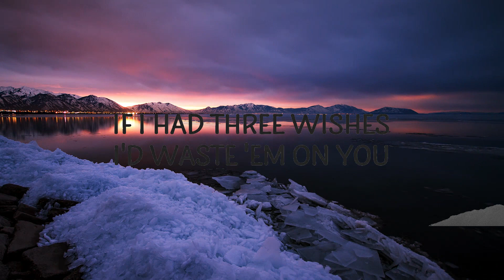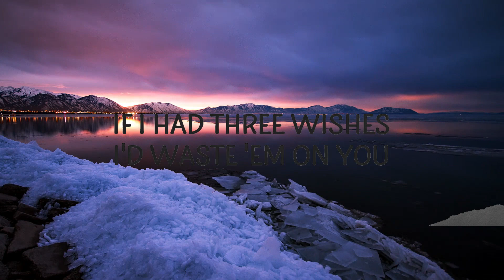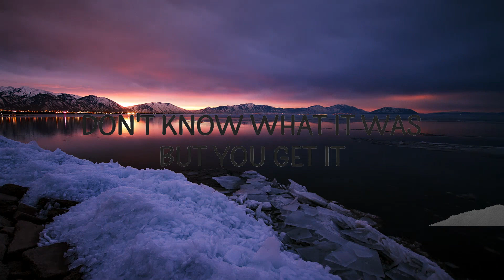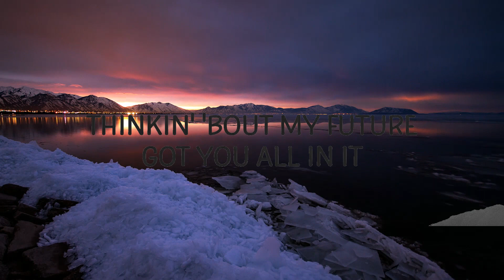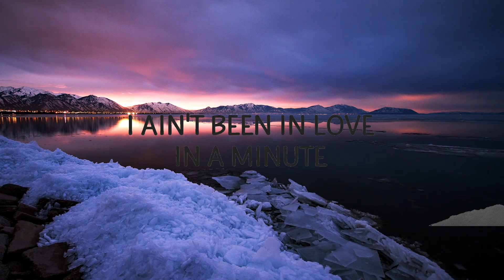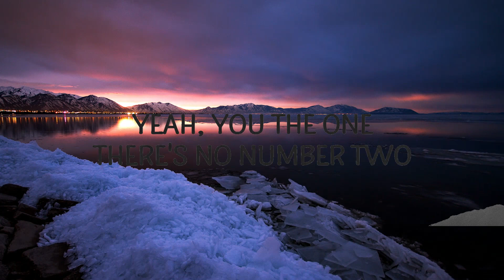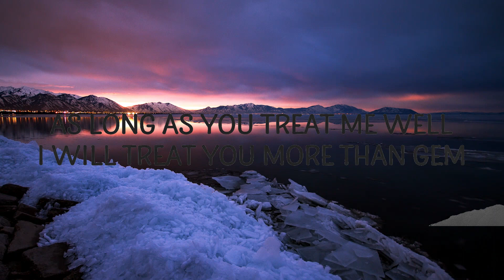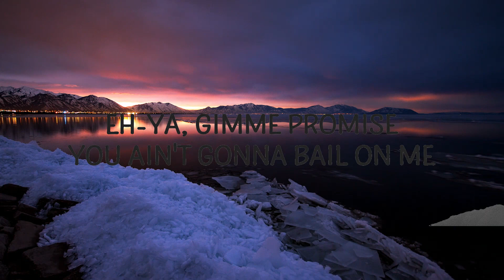Ice Spice, Rema - Pretty Girl | Top Vibes Music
Ice Spice, Rema - Pretty Girl

🎵 Follow Cakes & Eclairs on Spotify :

"Pretty Girl" is out now.

Follow Ice Spice:

Follow Rema:

(Lyrics):
[Intro: Rema, Ice Spice]
Mm

[Chorus: Rema]
Yeah, pretty gyal, me no do no kiss and tell
As long as you treat me well, I will treat you more than gem
Me no send my chain, you are my real flex
Oya, yeah, gimme promise, you ain't gonna bail on me

Lookin' at you got my eyes wide, damn (Got my eyes wide)
Lookin' at you got my eyes wide, damn, so outta this world like sci-fi (Grrah)
Lookin' at you got my eyes wide, damn (Lookin' at you got my eyes wide)
Lookin' at you got my eyes wide, damn, so outta this world like sci-fi

[Verse 2: Ice Spice, Rema]
I am the one that got lotta bands
Who you becomin'? Well, that depends (Ah-ha)
Jump in the air, I perfect my stance (Ah-ha)
Jump to the floor, I just wanna dance (Hmm)
Yeah, you the one, there's no number two
If I had three wishes, I'd waste 'em on you
Watch what you say, got faces on me
No waist is on me

[Chorus: Rema]
Oya, gimme promise, you ain't gonna bail on me
pretty girl,ice spice,rema,pretty girl lyrics,pretty girl ice spice,
pretty girl rema,pretty girl ice spice lyrics,pretty girl rema lyrics,
pretty girl tiktok,ice spice pretty girl,rema pretty girl,ice spice rema,

[Bridge: Ice Spice, Rema]
Grrah
I ain't been in yêu in a minute
Don't know what it was, but you get it (Uh-huh)
Big three words out ya mouth and you meant it
You can get it, play your cards right, bet it (Mhm, grrah)
It's our life, so baby, let's live it
Haters super mad, we got 'em all livid (All livid, grrah)
Thinkin' 'bout my future, got you all in it (Like)
Shootin' for the stars, the sky has no limit (Grrah)

[Chorus: Rema]
Me no send my chains, you are my real flex

Lyric video for Pretty Girl by Ice Spice, Rema on Cakes & Eclairs lyrics channel.